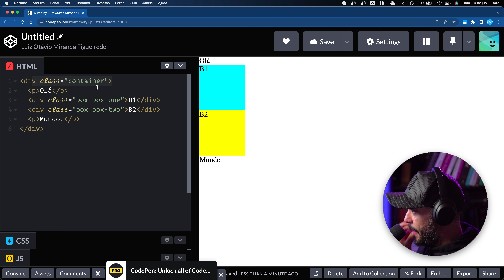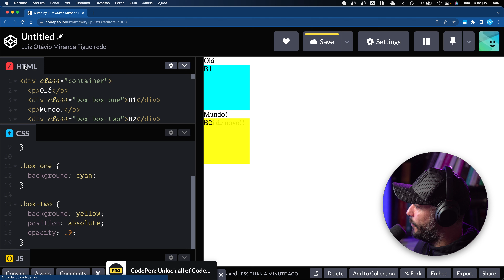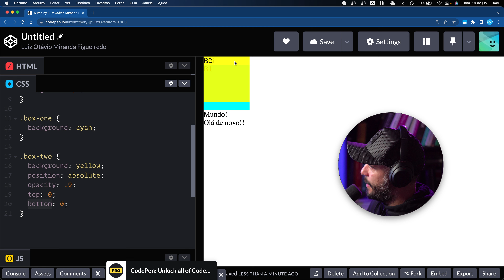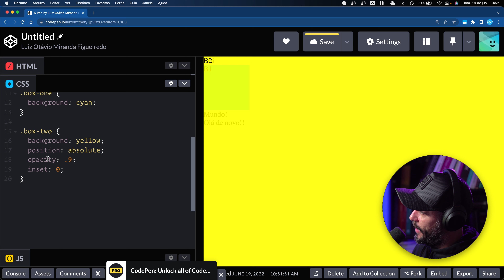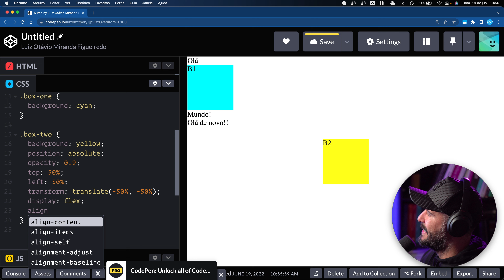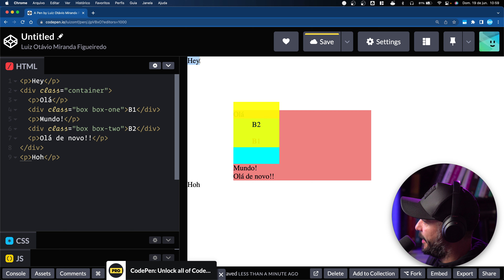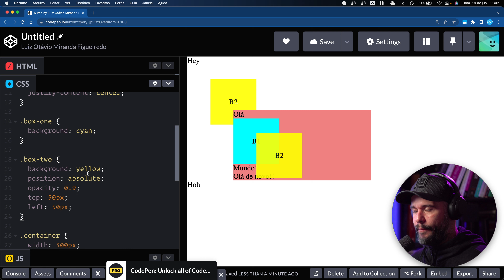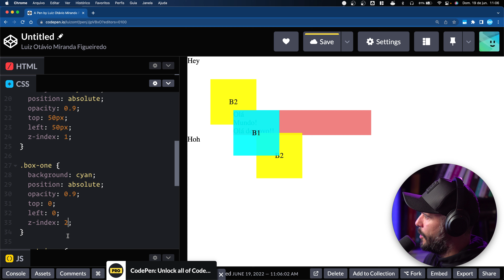Entenda position relative e absolute no CSS - Quando e como posicionar elementos na página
Você sabe usar position relative, absolute e z-index para posicionar elementos na tela com CSS? Sabe centralizar um elemento usando top, right, bottom, left com margin e transform (translate)? Se responder não para qualquer uma dessas perguntas, recomendo fortemente que assista a este vídeo.

Vou tentar tirar todas as suas dúvidas em um único vídeo.